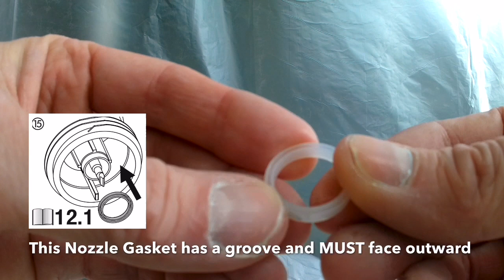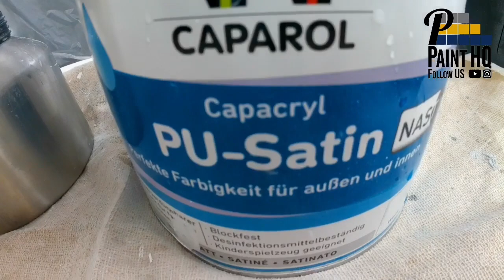How to spray with a Wagner XVLP Paint Sprayer. Spraying Caparol PU-Satin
Wagner FC 5000 XVLP demonstration. How to setup the Wagner FinishControl 5000 / or Wagner FC 3500. How to use a paint sprayer instructions also relevant to operate the Titan FlexSpray Handheld sprayer.

This video is a must see for professional painters, wood refinishing enthusiasts, or equally those wanting DIY home improvement painting tips and handyman painting tips. You’ll see how to mask for spraying and masking tips, then how to paint wooden bifold doors with a high build primer and Caparol PU-Satin top coat. How to setup a paint spray gun and use the Caparol NAST front end..

Want to paint louvred doors? This video will help, showing that with a paint sprayer you can complete the painting project fast and like a professional.

Filmed from various angles and edited in a unique way, there’s plenty of setup and spray footage. Do you have any experience with XVLP or HVLP spraying? What paints have you had success or problems with? Do you prefer Airless spraying? Please comment, it’s always great to get your feedback and input..

Caparol products available from PaintShack

Our mission at PaintHQ is to produce entertaining and informative videos for professionals and DIYers alike. Creating a platform to share knowledge and gain admiration and respect for Painters and the Painting & Decorating trade.. We very much appreciate the support to grow the channel 💯 and thank you for watching 👏

Feel free to leave a comment if you have any questions, or any video suggestions.. 👍 LIKE our video, and please ➡️ SUBSCRIBE ⬅️ to our PaintHQ channel, hitting the notification bell 🔔 to never miss a video. All the very best, regards Pete - PaintHQ.